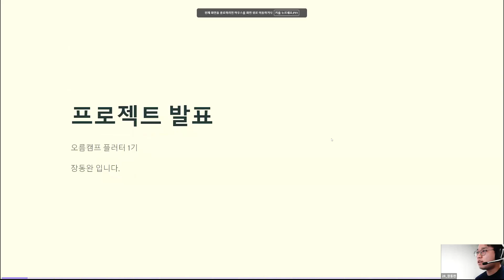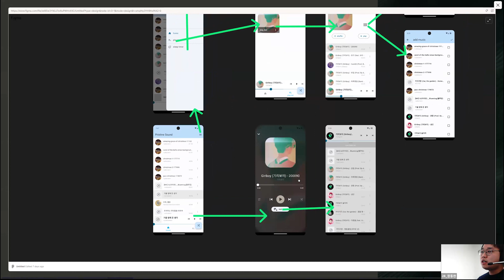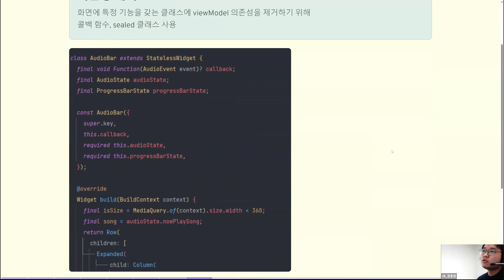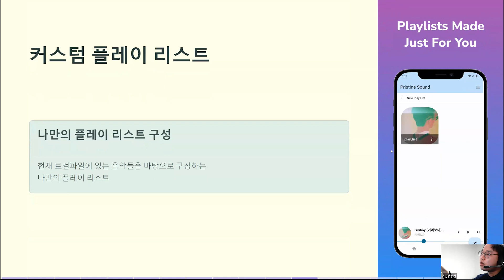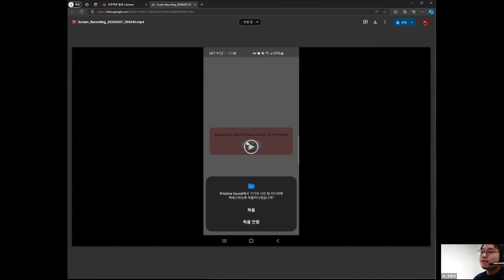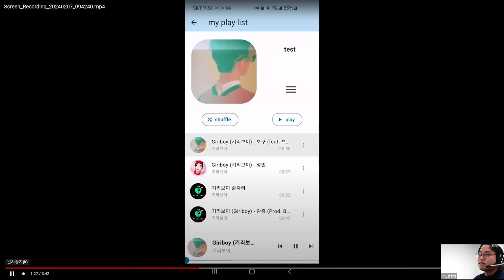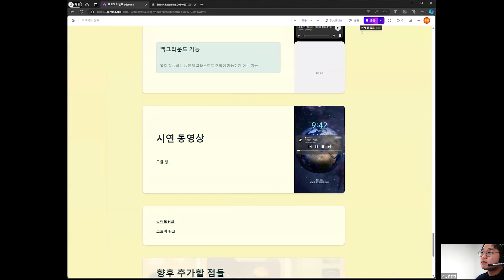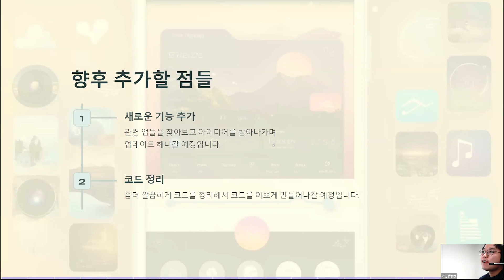로컬 파일을 활용한 뮤직 플레이어 앱 | 오름캠프 Flutter 모바일 앱 개발 과정 1기 프로젝트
본 영상은 오름캠프 Flutter 모바일 앱 개발 과정 1기 프로젝트 결과 영상입니다.

프로젝트 : 플러터로 만드는 뮤직 플레이어
프로젝트 기획 : 로컬에 있는 뮤직파일을 활용하여 음악 조작, 트랙리스트 구성,
나만의 플레이리스트 만들기, 취침타이머 , 백그라운드 재생들을 제공
이름 : 장동완

모두의연구소 오름캠프 [Flutter 모바일 앱 과정] 2기 모집 중